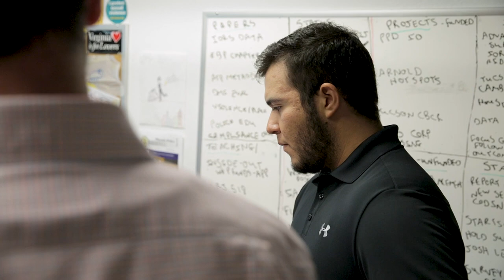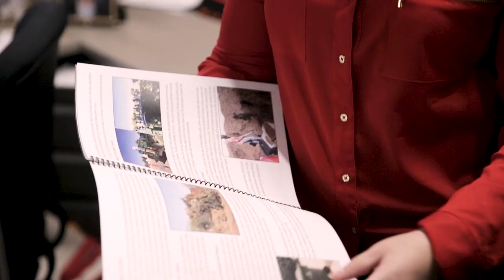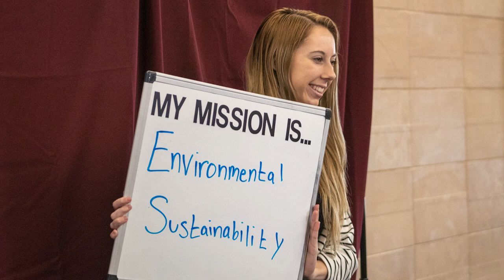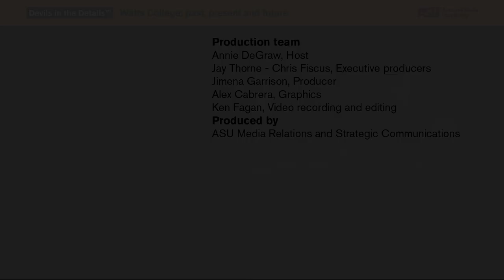Watts College: Past, present and future: Devils in the Details: Arizona State University (ASU)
For over a decade, Jonathan Koppell, dean of the Watts College of Public Service and Community Solutions, has been a transformative leader for ASU. This Devils in the Details episode highlights Koppell’s achievements and the lasting impact he’s had on faculty, students and the community, as he gets ready to lead his own university.